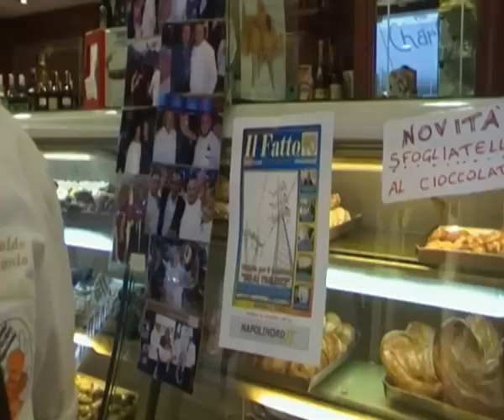NANO TV - 9 APRILE TORTA CAVANI ALLA PASTICCERIA CHARLOT DI CARDITO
LEGGI PIU' NOTIZIE SU NAPOLINORD.IT - 9 Aprile 2011- ANTONIO CASTALDO DELLA PASTICCERIA CHARLOT DI CARDITO PRESENTA IL GELATO CAVANI - di Armando Brianese